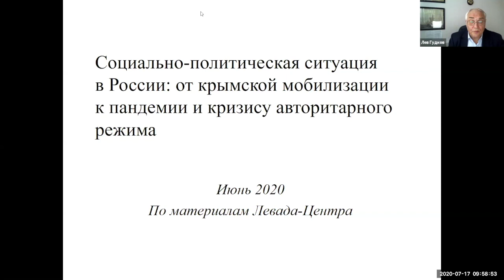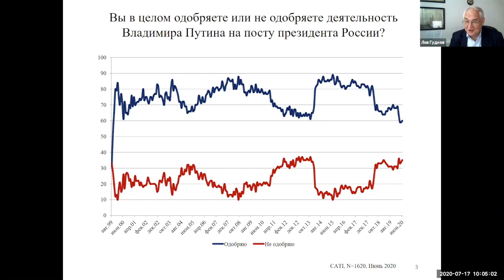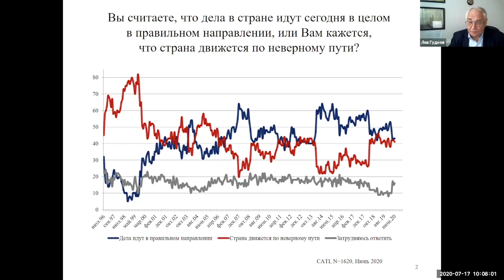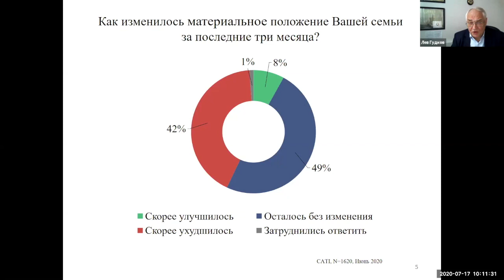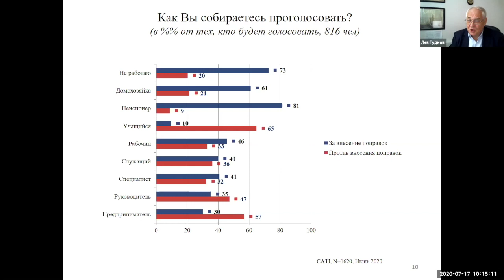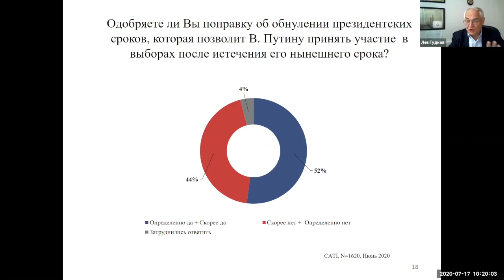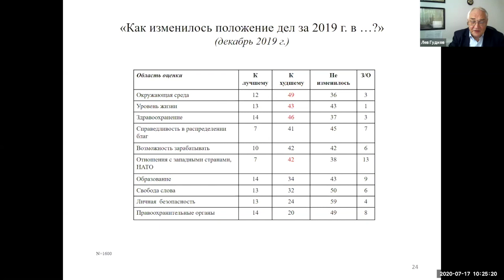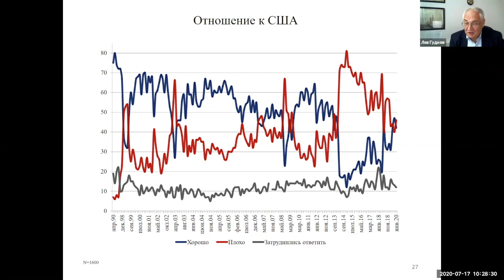The Socio-Political Situation in Russia, with Lev Gudkov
On Friday, July 17, we hosted sociologist Lev Gudkov for his lecture, "The Socio-Political Situation in Russia: From Force Mobilization in Crimea to the Pandemic and a Crisis of an Authoritarian Regime." Lev Gudkov has been the director of the Levada Center, an independent Russian pollster, since 2006.